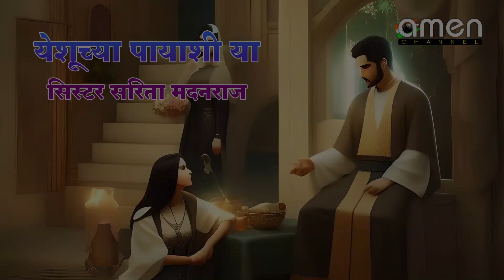येशूच्या पायाशी या : सिस्टर सरिता मदनराज